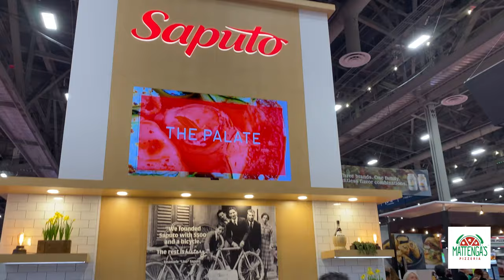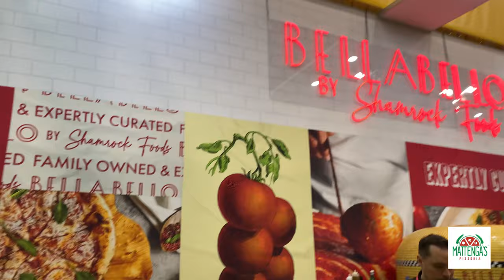Pizza Expo: The Ultimate Pizza Party in Vegas! 🍕🎉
Step into the heart of the pizza universe with Team Mattenga's at the 40th annual International Pizza Expo, the pinnacle event of the pizza industry, held at the Las Vegas Convention Center last March 19-21, 2024! 🎉🍕 Join our whirlwind adventure as we dive into the excitement, meet incredible people, and share unforgettable moments. From cheering on our GM, Khris, at the National Pizza Challenge, while our Area Manager, Kiera, impresses in the non-traditional challenge,  to sharing insights on AI Marketing and celebrating women's leadership, it's a journey you won't want to miss!